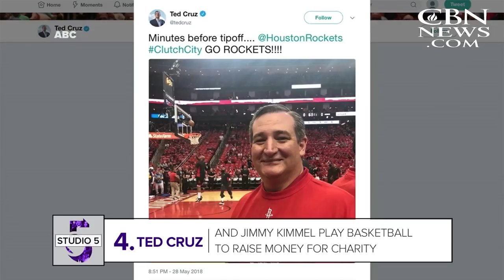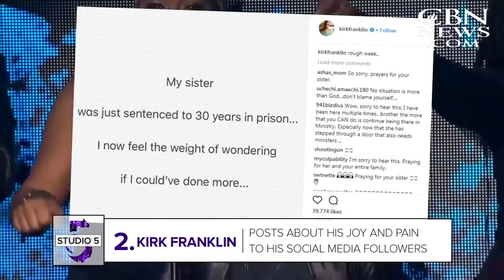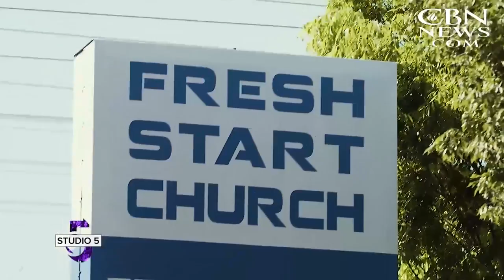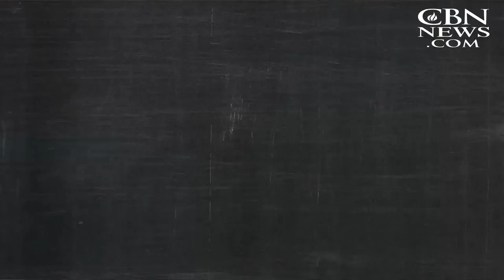Studio 5: Making Music & Movies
Music man Chris Tomlin is on a mission to save children. The “Clive Davis” of gospel music Marquis Boone shares the story behind his artistry. And we have your first look at Jurassic World.